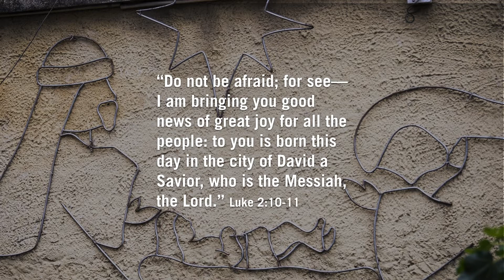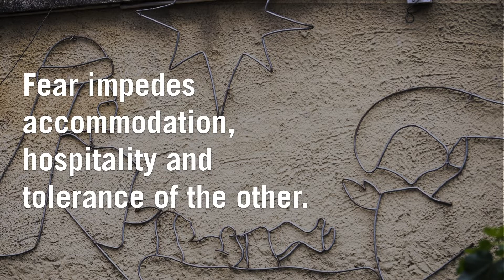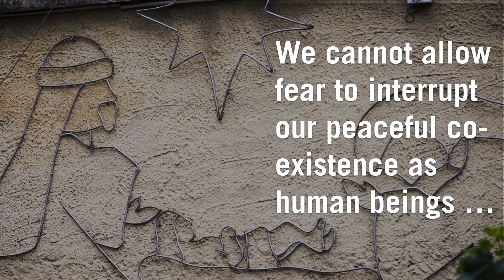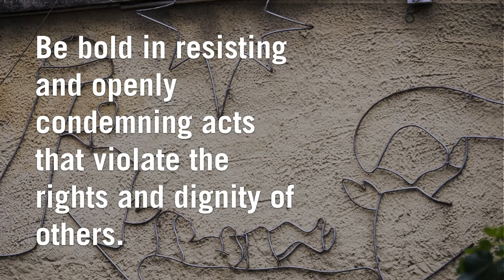LWF Christmas Message 2018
In this year’s Christmas message, LWF President Archbishop Dr Panti Filibus Musa reflects on the fear of the unknown.

He also invites all LWF member churches, to seek authentic justice, genuine peace, hospitable tolerance and life-giving diakonia.